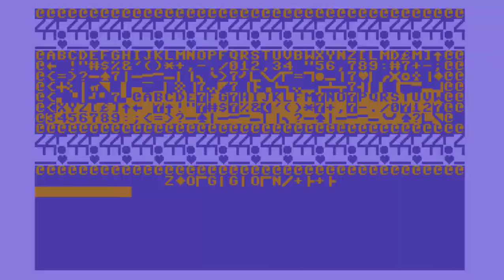C64 Game: Zoggon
"In order to write instructions for a game, the game must first be tested. When I looked at ZOGGON for the first time, I couldn't help thinking of SCRAMBLE.

SCRAMBLE, one of the first action games on the C64, is today an undisputed classic that is always fun to play. However, I associate more with the name SCRAMBLE.

It was a long time ago that Christmas when my cousin and his family stayed with us. At that time there was a VIC20 under the Christmas tree for him, at that time, THE home computer for beginners par excellence.

The joy was indescribable, especially since the author of these games had no computer at the time. For the duration of his visit, the VIC20 was also with "my computer".

Everyone knows from personal experience that "totally dead trousers" are on the Christmas holidays. The computer was supposed to remedy this, but only one game could be found during this contemplative time: SCRAMBLE!

Malik (my cousin) and I kept playing this game for hours. The room in which the computer was built was filled with the (compared to lean compared to today) sounds that the computer made when bombs or exploding spaceships were heard.

Today everything has changed. The games that are coming onto the market now outdo each other in terms of graphics, sound effects and brutality. But despite the advanced programming knowledge, the "classics of the first hour" are, in my subjective opinion, unmatched to this day.

Games like PITSTOP, SOCCER, SCRAMBLE and all the others will probably still be played in 10 years from now (but still haven't lost any of their wit!). Do you remember SPACE INVADERS (my absolute favorite game to date!)?

Back to ZOGGON. The gameplay is absolutely the same as that of SCRAMBLE, so I don't have any instructions for ZOGGON. As a C64 user, there is no getting around SCRAMBLE, and should there really be readers who have never enjoyed this game, all ambiguities can be cleared up with a single audition.

All that remains is to wish you a lot of fun playing this "action game with a nostalgia touch".
                           Stefan Gnad"